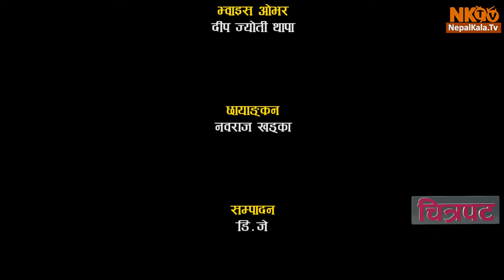CHITRAPAT Episode -32 Anoop Bikram Shahi, Barsha Siwakoti, Sushant Karki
CHITRAPAT Episode -32  Anoop Bikram Shahi, Barsha Siwakoti, Sushant Karki, Afshana Thapa, Ujjwal Poudel, Diwakar Bhattarai, Deep Jyoti Thapa, Jiwan Parajul